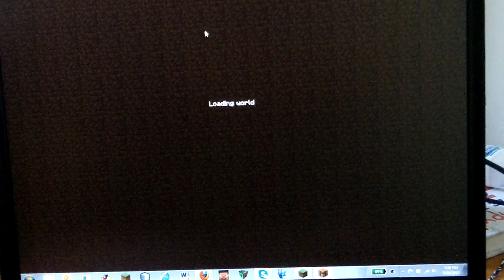Minecraft- Survival in the Mushroom Biome- Episode 13- We Hit Bedrock!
mushroom goes mining. but what does he do after he hits bedrock? find out in this mushroom biome survival.